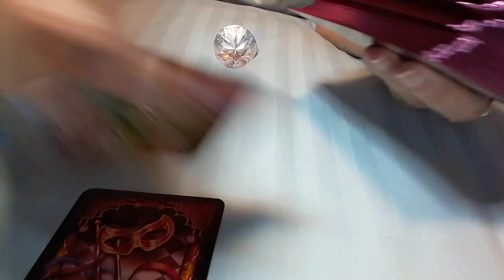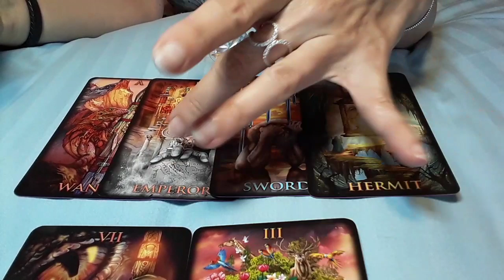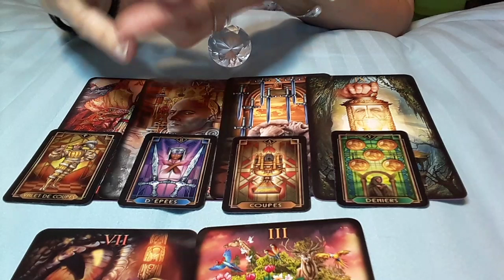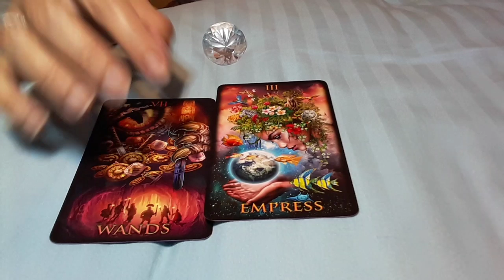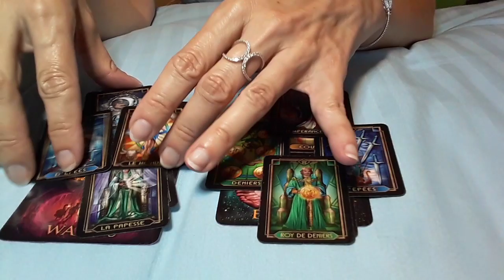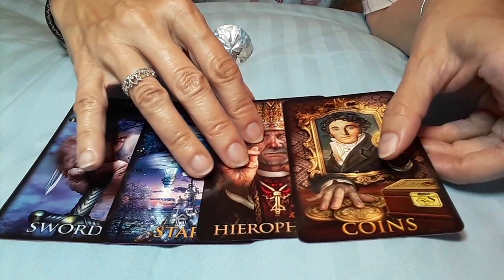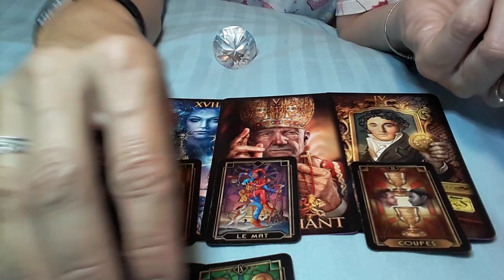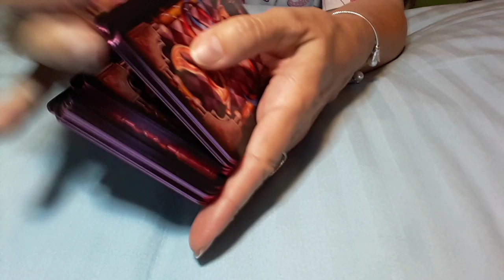CAPRICORN MAY 4 - MAY 10 THEY HAVE A STRONG SOUL CONTRACT WITH YOU! 👀💕🕉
I'm no longer offering personal readings, as I need more quality time with my family.